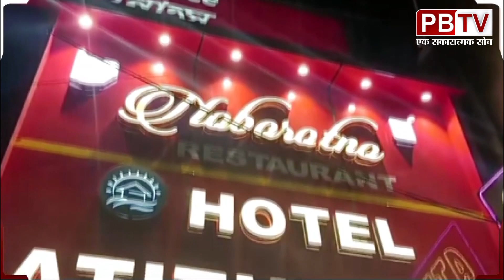भाजपा की ओर से किया गया धरना प्रदर्शन